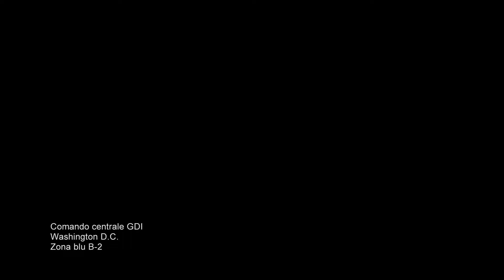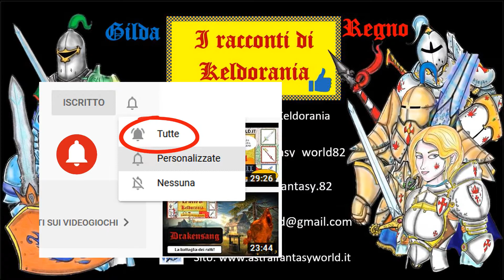Command & Conquer Tiberium wars - Monaco - GDI parte 12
Una minaccia aliena sta invadendo la terra! Dobbiamo liberare l'Europa e partiamo da Monaco. Le forze che ci ataccano sono soverchianti.

 puoi sostenermi con un caffè virtuale cliccando il link qui sotto!

🔴 Leggi i miei primi 10 racconti di Keldorania su Amazon